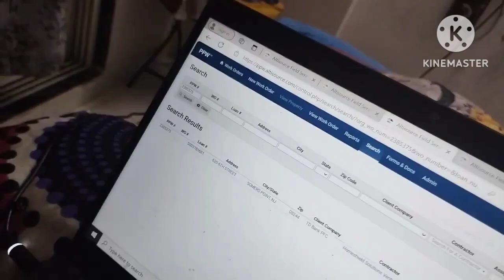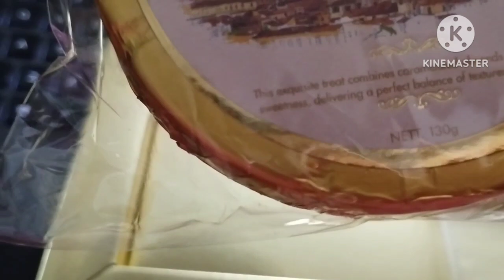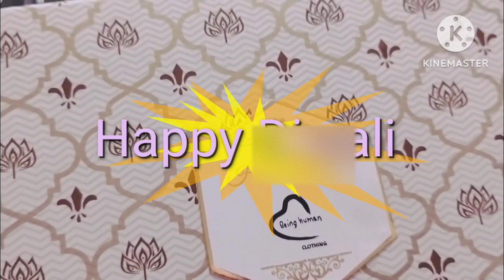Amader Bari kemon decorate holo ki GIFT Ashlo dekey obak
Diwali decoration# Daily vlog with Sanroj daily lifestyle